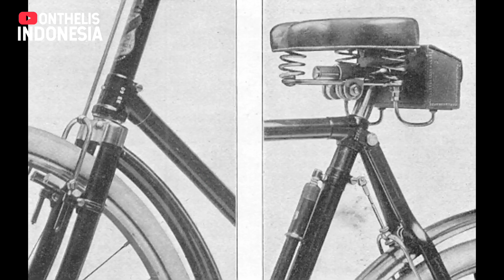Belajar Sepeda Tua Fongers : Set Rem